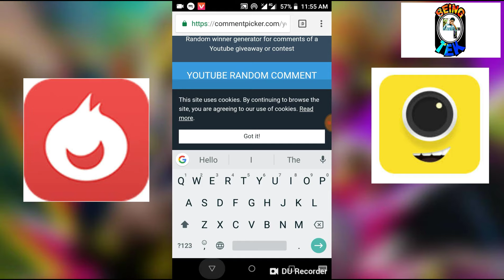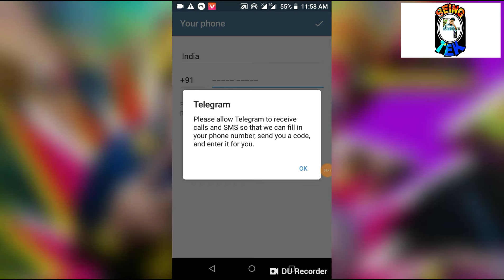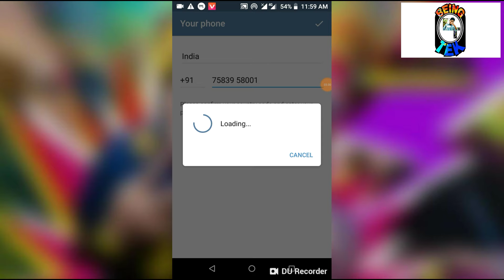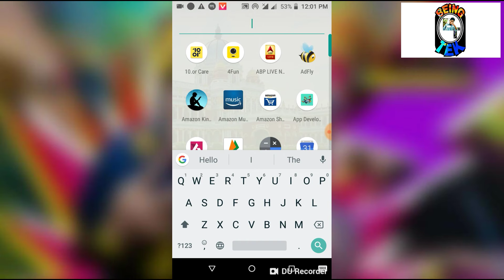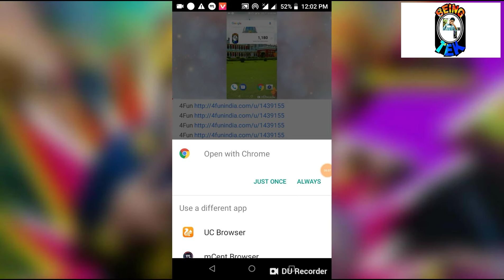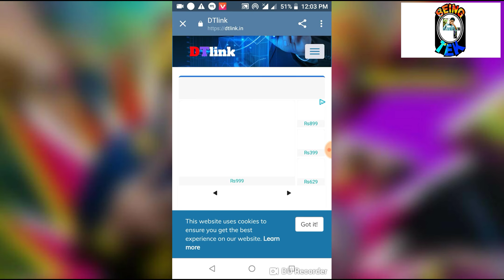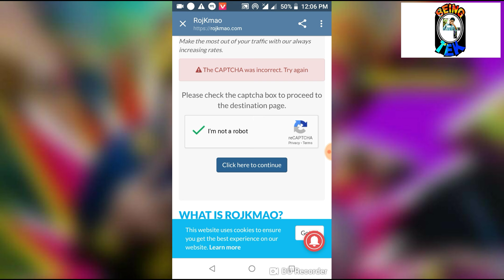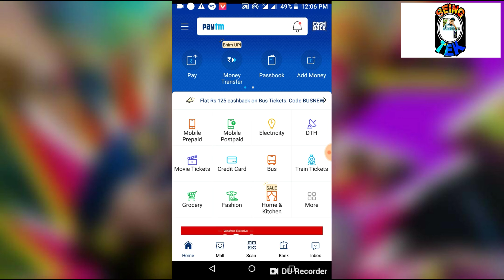TeleGram App Se PayTM Cash Kamaye | TeleGram Se Paise Kamaye | Earn Paytm Cash With TeleGram App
So hello guys and welcome. All of you are searching for a good channel from where you get the knowledge to how to earn paytm cash or how you can make free paytm cash or wanting to know new paytm cashback offers and paytm earning apps and tricks. Then you are in the right place.

==Welcome To BeingTek =
Sing Up And Earn 50+50 = 100 Paytm Cash

App Link :

Refer Code :

Today's Paying App